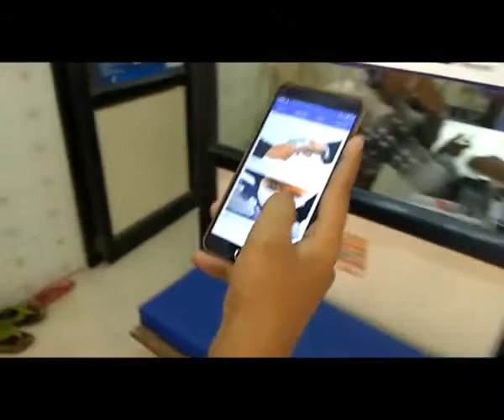The time when dentist takes up mannequin challenge - Doc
The time when dentist takes up mannequin challenge by Doc.